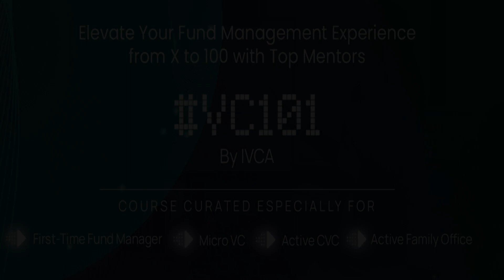Gaurav Ahuja, ChrysCapital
VC101 Mumbai Testimonials, 1st June, 2023